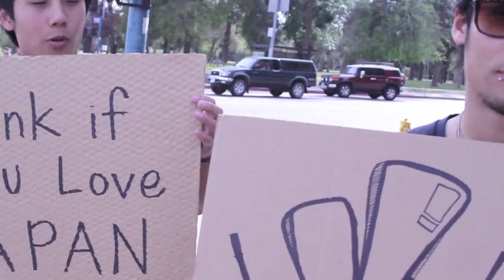Honk For Japan!.mp4